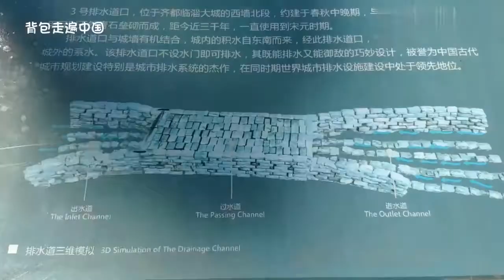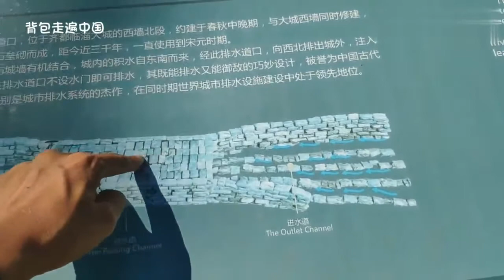中国3000年前城市排水系统领先世界！既能排水，还能防军队偷袭！